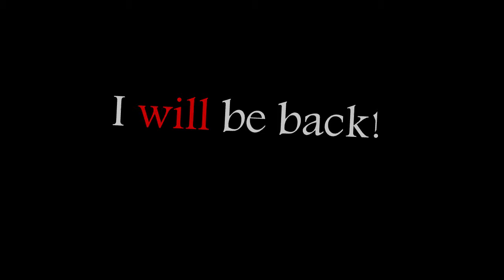I'M DONE! (For now, at least...)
It's been a good run so far, but I can't keep up with this.

I'm gonna be straight up folks, this channel is fun. It always was fun and always WILL be fun. But as it goes right now I'm going through a big realization in my life that my time is spread out too thin among too many different acts to be able to get anything done at this rate. I simply do no have the time to keep up with regular uploads on this channel, and when I do keep content going I am always questioning what more I could do, or why I don't like the video.

I don't want to publish content I am not happy with.

I'm going to take a break for now, guys. I'm going to focus on the important things. I'm going to focus on actually getting my career choice established. I'm going to do establish some stability in my life. I am going to be happy.

This channel is not dead. Not yet at least, and I will still post things every now and again. Most likely, they will be clips of music, rants, v-logs, or time lapse art for now. This is because these videos require little to no editing and can be posted easily and quickly.

For now I think I want to focus on music and writing for my off time hobbies. With some video gaming in between.

It has been a good 4 year run. Analytics wise, it has been a DREADFUL 4 year run. But I have enjoyed the run while it lasted. Hopefully I will have a better schedule and idea of what to do with this channel when I post regular content again.

See you later folks, and I'll catch you in the next one    o/